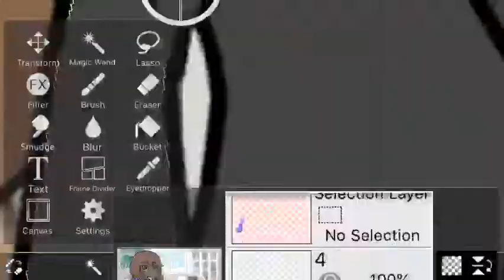“Black Lives Matter Too!”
Help us make a change